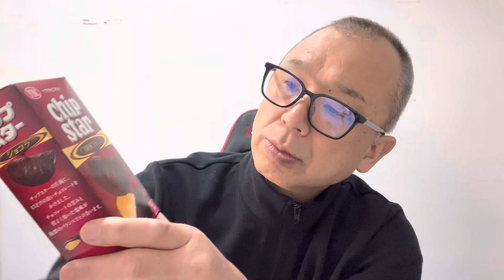JKJO全日本最強決定戦 マグロ解体ショー！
2023 JKJO全日本最強決定戦でマグロの解体ショーが行われました。